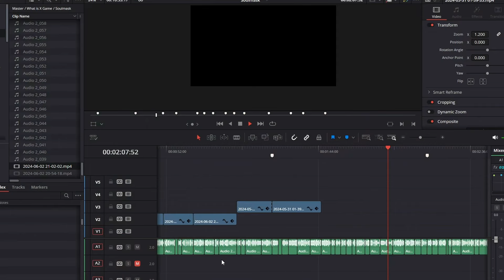[靈魂面甲] 遊戲簡介 - 部落生存遊戲 雜務自動化 族人管理 開放式世界 多種頭目挑戰 | 到底玩乜? | Soulmask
一隻外國非常受歡迎
但係香港小眾嘅部落式生存遊戲
加入非常完善嘅自動化系統
遊戲內容亦都非常豐富

其他平台搵我吹水/交流

支持下我等我可以繼續整片

Time Stamp
00:14 到底玩乜
01:28 模式 & 語言
02:21 面具天賦
02:46 族人重要性
03:28 被動技能
03:42 武器技能
03:59 武器種類
04:23 裝備稀有度
04:40 裝備額外能力
04:59 營火
05:47 自動化
06:30 工作排程界面
06:54 工作檯
07:37 探險